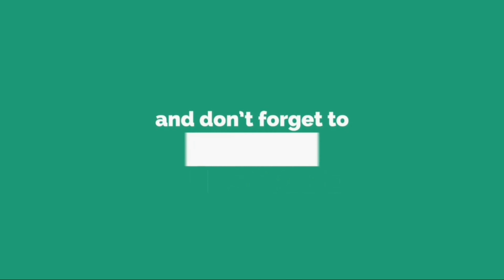Club - Kitty Chapter 2 ( Roblox Story )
Hi Since i Do Not Upload anything in 5 day so i make 3 Video today